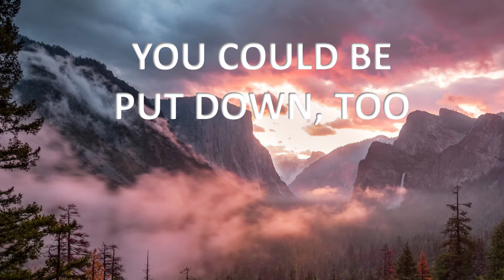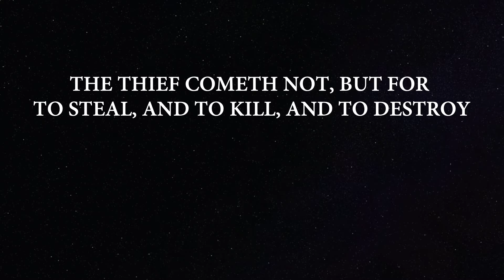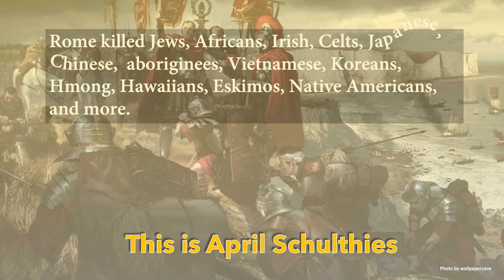Stomp on Satan Series I - psychic self defense 2